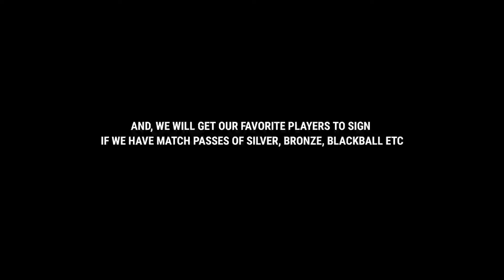Free Iconic Players Match Passes System In Pes 2022 Mobile Everything Free